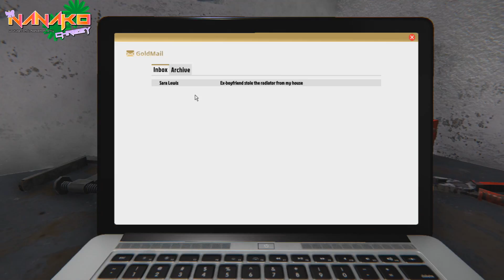House Flipper เปลี่ยนบ้านกองขยะ ให้สวยสด ►NANAKO◄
ถ้าเพื่อนๆชอบ ก็อย่าลืม กดLike เป็นกำลังใจให้รี่ด้วยน๊า
อย่าลืม ติดตามและกด กระดิ่ง เพื่อที่จะได้ไม่พลาดคลิปใหม่ด้วยเด้อ

หากสนใจสนับสนุนเพื่อพัฒนาช่อง (คลิ๊กลิงก์ข้างล่างเลยจ้า)
โดเนท ทรูวอลเล็ต

ลิงก์รวมเควสและอีเว้นท์ The Sims FreePlay ที่รี่ทำไปแล้วจนถึงปัจจุบันนะคะ

ทักทายนะจ๊ะ พูดคุยกันต่อได้นะจ๊ะ
Facebook Fanpage

Facebook (ไว้แอดเพื่อนสำหรับทำเควสเพื่อนบ้านในเกม The Sims FreePlay)

หากมีข้อผิดพลาดตรงไหน ต้องขออภัยไว้ด้วยน๊า
ขอให้สนุกกับคลิปวีดีโอของรี่นาา